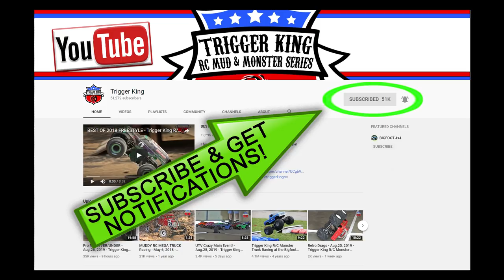R/C Freestyle Part 1 - Jan.12, 2020 - Trigger King R/C Monster Trucks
Part 1 of our freestyle competition from the January 12, 2020 event held at Vinyl Images in Fenton, MO. Part 2